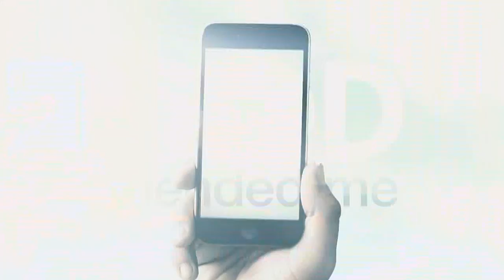Code Black 3x13 Promo "The Business of Saving Lives" (HD) Series Finale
Code Black 3x13 "The Business of Saving Lives" Season 3 Episode 13 Promo (Series Finale) - Angels Memorial descends into chaos when a plane crashes into the 8th floor. Also, Noa has a car accident and it is up to Mario to save her life. Also, Willis admits to Rox that he needs her in his life and the doctors gather in court to support Leanne for her custody hearing.

Code Black 3x13 Promo/Preview "The Business of Saving Lives" (Series Finale)
Code Black Season 3 Episode 13 Promo
Code Black Season 3 Series Finale Promo

» Watch Code Black Wednesdays at 10:00pm/9c on CBS
» Starring: Rob Lowe, Marcia Gay Harden, Luis Guzman